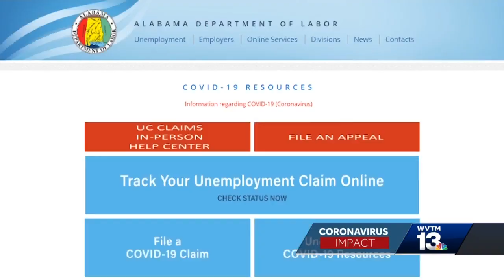Montevallo mother receives unemployment after being denied for 5 months